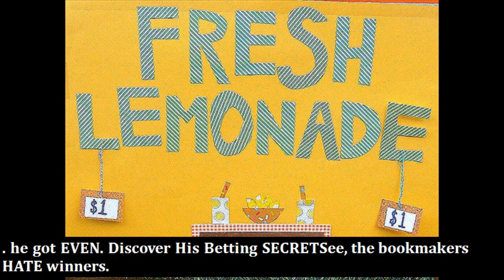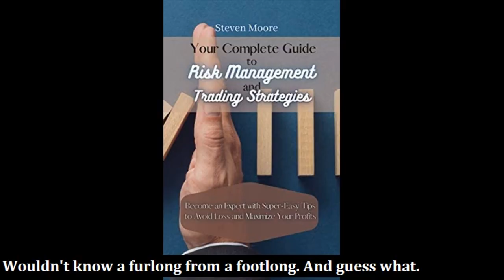Low Risk High Reward Strategy - Forex Strategy That Works Every Time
Low risk high reward winning roulette strategy!!

Low risk high reward scalping strategy that will blown your mind : tradingview.
Low risk high reward scalping strategy that will blown your mind : tradingview.This strategy has very low risk and extremely high rewards.

This strategy works with smart money concepts and it gives you high reward and low risk.

Today we are going to explore that and discuss 2 high reward to risk strategies that i have been testing for the past few days.

Simple 4/1 reward to risk ratio strategy is more profitable than 90%of traders...The best risk to reward scalping strategy ever (1:5 risk reward!

High reward low risk options strategies.This high action low risk craps strategy uses the don't pass with lay odds and come bets with odds to get plenty of craps action without a lot of risk.

This strategy has very low risk and extremely high rewards.Extremely low risk high reward forex h1 trading strategy.Extremely low risk high reward forex h1 trading strategy.

Extremely low risk high reward forex h1 trading strategy.
We have all heard that it is great to have a high reward to risk ratio in all of our trades. nbh1973 Other videos that I recommend:

Shane Huang -How to make $700 risk free profit from sports betting (using Fanduel and Draftkings)-WLF0XEWF4BU

CMA Chander Dureja - How to take risk free profits from stock market II how to be profitable in stock market-41bwfU3lsAg

OddsJam: Sports Betting, Free Picks & Best Bets - A 9 Way Arbitrage (Risk-Free Profit) Bet...Yes, It's Possible.-Ct74pbxpk_s